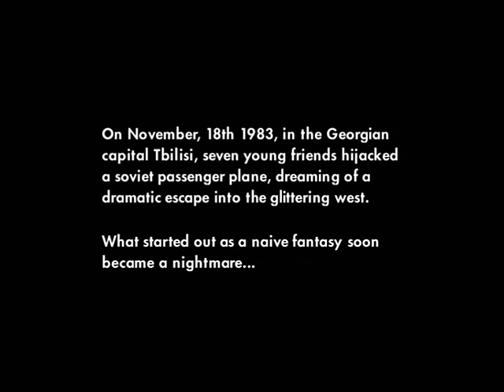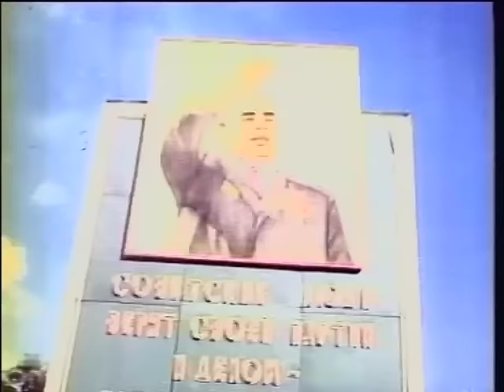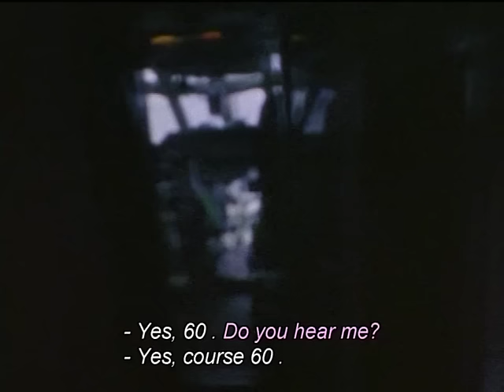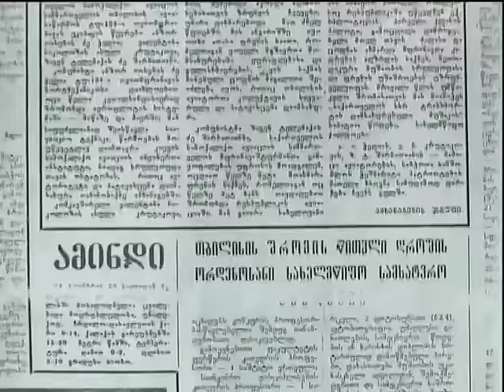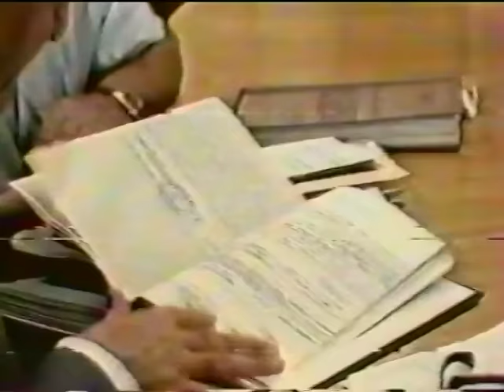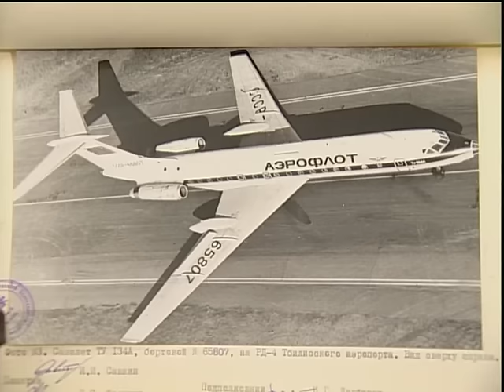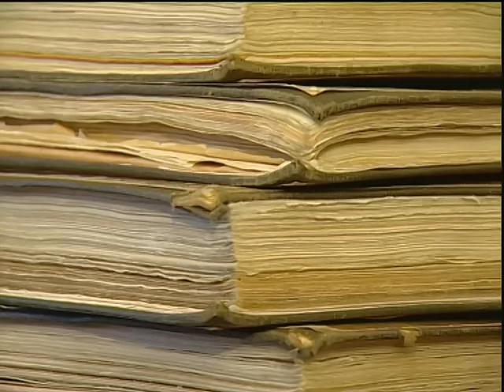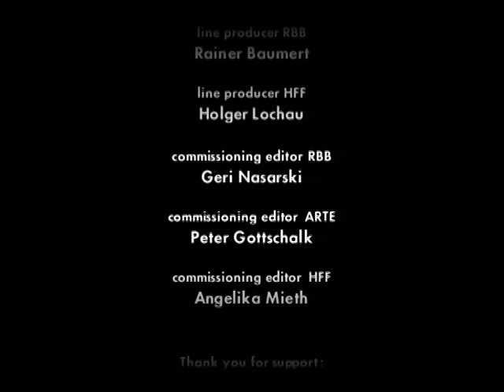BANDITS (2003) - a documentary by Zaza Rusadze [English]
Zaza Rusadze's graduation film, a documentary BANDITS (2003) is a daring and timely examination of the human side of terrorism. Produced by Susan Schimk, credo:film in collaboration with ARTE the documentary screened at several International Film Festivals and aired on German & French speaking European TV Channels in 2004.

▶ SYNOPSIS
BANDITS (2003) is a story of victims, survivors and myths. The documentary retraces the roots of the escapade of a group of Georgians in their twenties who hijacked an Aeroflot passenger plane on November 18, 1983 from Tbilisi. The terrorists’ attempt to escape Soviet Union and fly abroad into the "free world" of the glittering west failed. What started out as a naive fantasy quickly became a nightmare, whose events left an indelible mark on the psyche of both - victims and survivors. The tragic story of this hijacking is the blurry part of recent Georgian narrative to this day.

▶ AWARDS
Audience Award - Punto de Vista Navarra Intern. Documentary Film Festival, Spain
Best International Documentary - Miskolc International Festival of Young Filmmakers, Hungary

▶ CREDITS
Written and Directed by Zaza Rusadze
Director of Photography: Levan Pataraia, Jutta Tränkle
Edited by Angela Wendt & Tamuna Karumidze
Produced by Susan Schimk & Jörg Trentmann
ARTE Commissioning editor Geri Nasarski